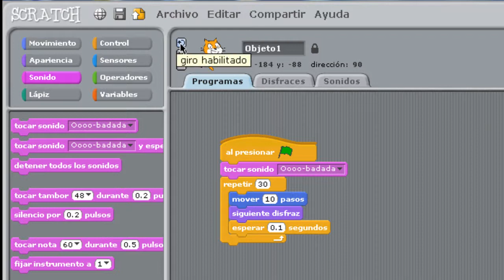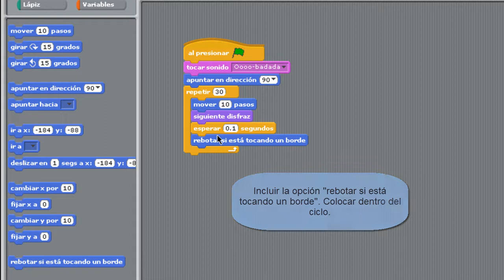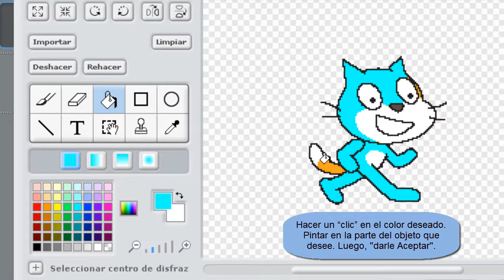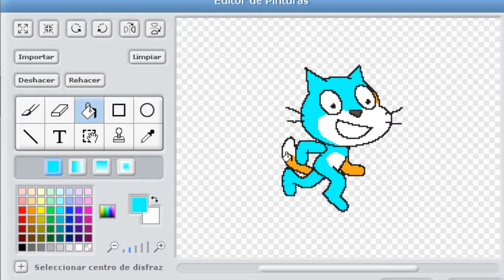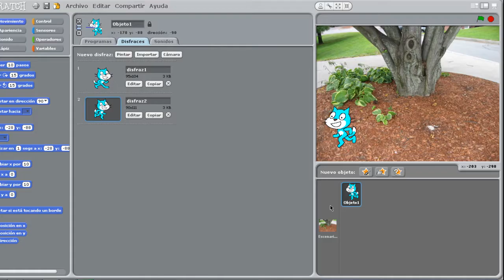Scratch - Cambiar el color del objeto y guardar la producción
Video tutorial sobre Scratch, que explica cómo cambiar el color de un objeto y finalmente se guarda el proyecto.